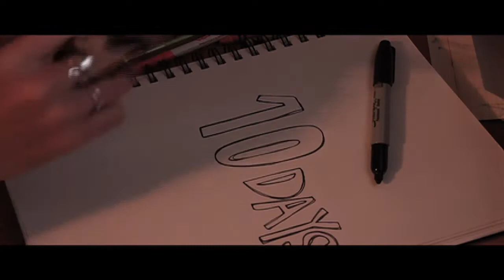Days Without Dylan #5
Days Without Dylan is a series that sisters with Dylan Knight's Afternoons Without Anna which can be found

Song:
Tighten Up - Black Keys